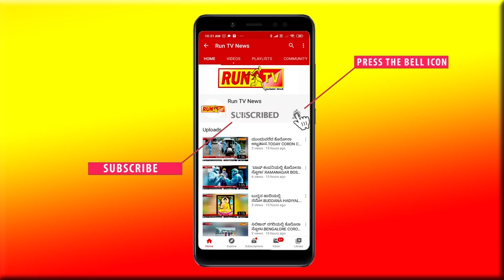ಉತ್ತರ ಕರ್ನಾಟಕದವರೇ ನೀರಾವರಿ ಸಚಿವರು ಆಗ್ಬೇಕು!